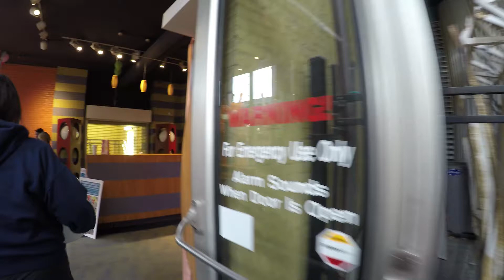KY Science Center SWAT Event: Behind the Scenes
A fun look at what was going on. We had over 15 hours of practice time before putting on the event. Custom gear was built and a lot of volunteer time was needed.